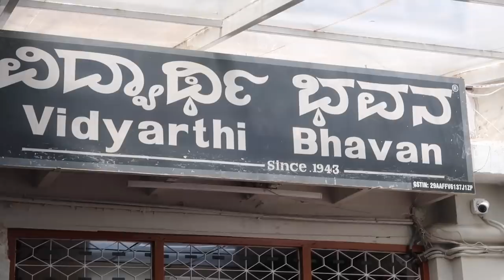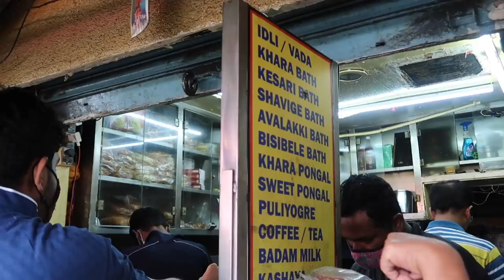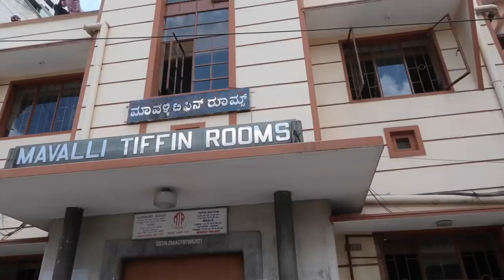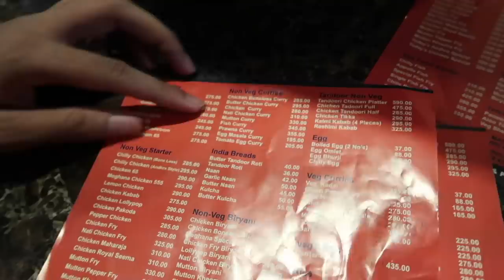Bangalore food tour | Vidyarthi Bhavan, MTR, Glen's Bakehouse and more.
From Idli to dosa and Coffee to biryani. In this video you'll see them all. We went on a food tour for a day in some of the most famous places in Bengaluru. Watch now to know more.

This is Part 1 of Bangalore food series. We stayed in bangalore for 5 days and I shot 4 videos which are mix of street, cafe and hotel experiences. This is the first and rest coming soon. Do watch this and comment down your favourite places in bangalore to eat.

Places I visited with Prices:
 1. Vidyarthi Bhavan: 4 dosa along with FIlter coffees: Rs 312
2. Veena stores: 2 pieces Idli and 1 vada: Rs 55
3. MTR thali: Rs 280
3. Glens bakehouse: Coffee: Rs 130, Chicken Hot dog: Rs 190 and Blueberry Cheesecake: Rs 205
4. Meghana Foods: Biryani: Rs 295, Chicken 555: Rs 295.

Also to know about the other videos and whats coming next in this series.